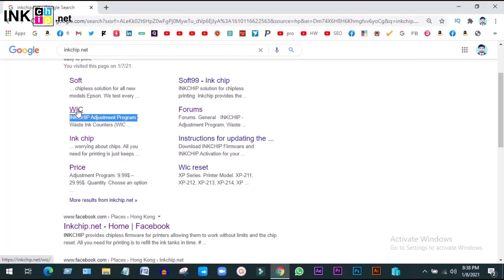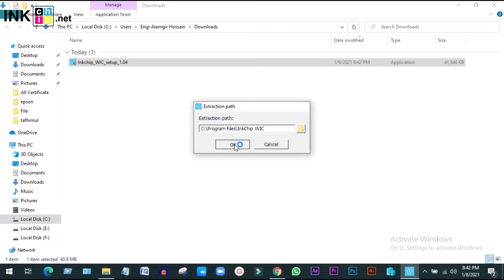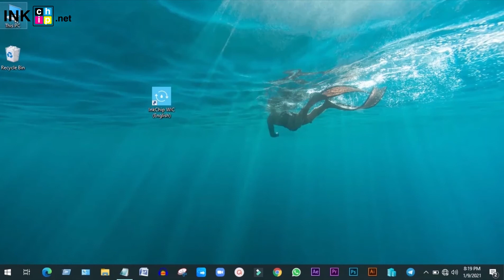Solved Red Light Blinking | Reset Waste Ink Counters Epson L3110 Printer, INKCHIP Adjustment Program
Company name: INKCHIP Solution For Chipless Printing

reset epson L-120, L130, L132, L210, L220, L222, L300, L310, L312,
L350, L355, L360, L362, L364, L365, L366, L375, L380, L382, L385, L386,
L395, L396, L405, L455, L456, L475, L485, L486, L495, L550, L555, L565,
 L566, L575, L605, L655, L800, L805, L810, L850, L1110, L1118, L1119,
 L1300, L1800, L3050, L3060, L3070, L3100, L3104, L3106, L3108, L3110,
 L3116, L3118, L3150, L3152, L3156, L3160, L4150, L4160, L5190 with All Epson Printers.

Fix Red Light Blinking Solution|Reset Waste Ink Counters For Epson L3110 Printer| INKCHIP Adjustment Program|
Reset Waste Ink pad counter epson l3150,
all Light Blinking solution,
solution Red Light Blinking l3110,
Red Light Blinking problem solved epson l3110,
service require for epson l3110 printer,
full waste ink pad epson l3110,
reset ink level epson l3110,
how to fix red light epson l3110 printer,
epson resetter program,
inkchip reset program,
inkchip adjustmetn program,
reset epson l3110 printer,
adjustment program epson l3110,
how to reset epson l3110,
free reset software epson l3110,
epson l3110 resetter,
download epson adjustmetn program,
install epson adjustment program,
purchase adjusment key,